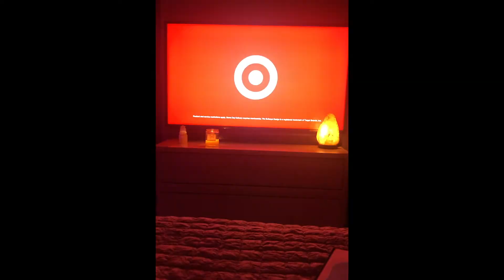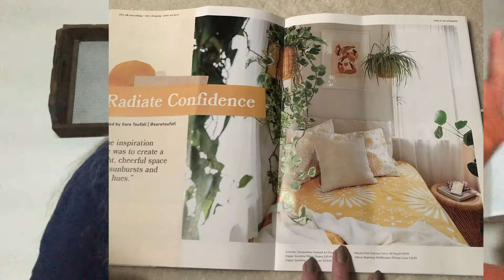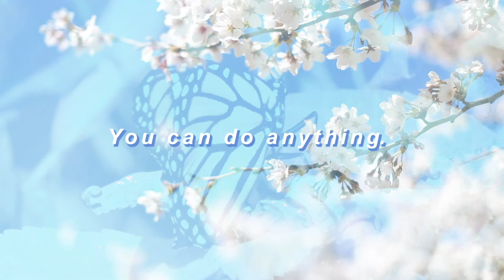Nightcast ep. 2 God talks to me... how to "hear" the universe and what it has to say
God and the universe are closer than you think. You are god and the universe. The answers lie within and I hope this video can help you realize just how powerful and incredible you are, and that you can shift your entire reality to be what YOU want it to be be. I love you all, take care 🤍